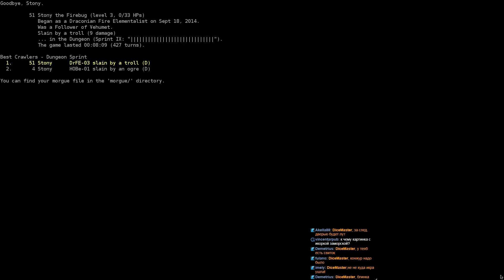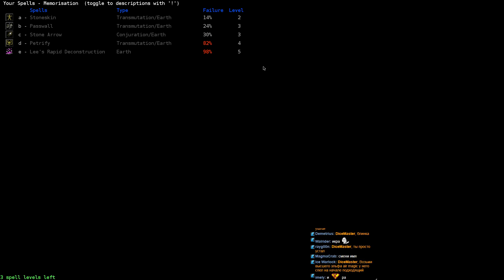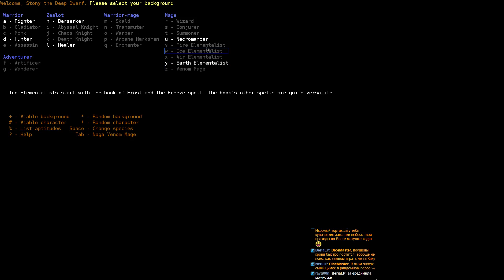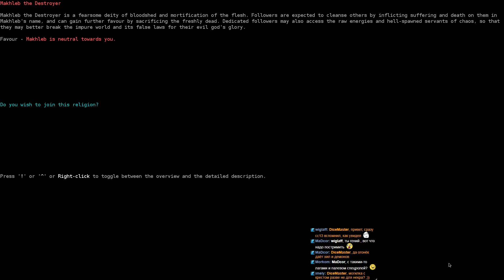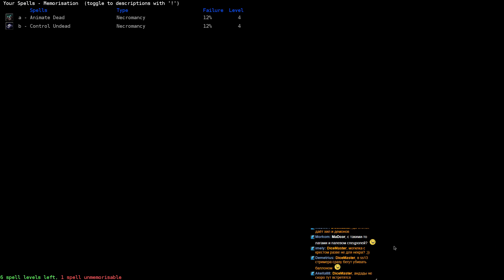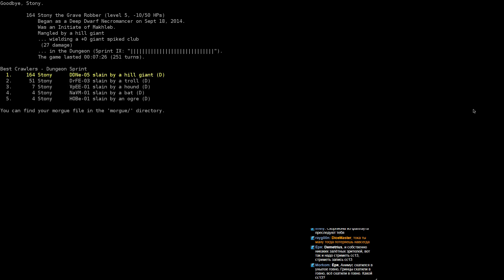Dungeon Craw Stone Soup - Бонусный спринт (часть 1)